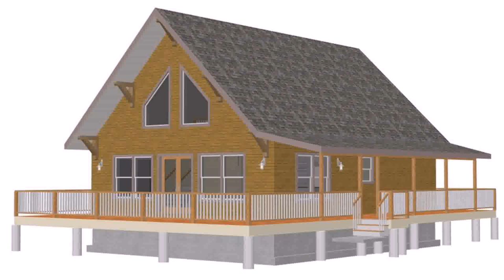Buy Car NY 5% DP